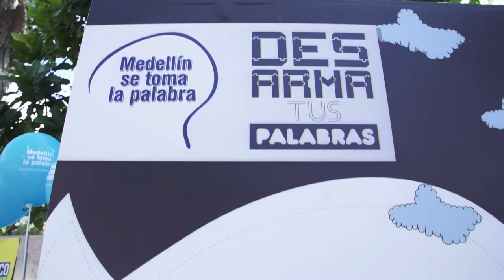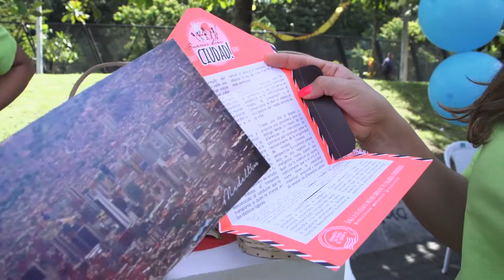Medellin se toma la palabra se mueve diferente